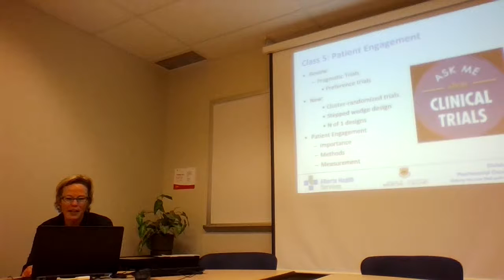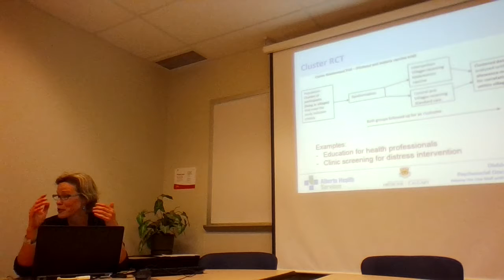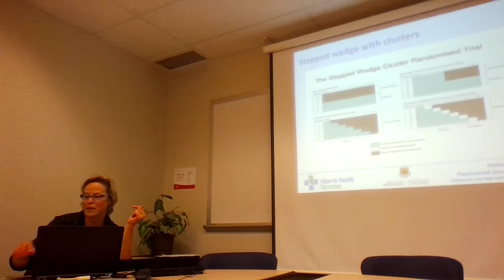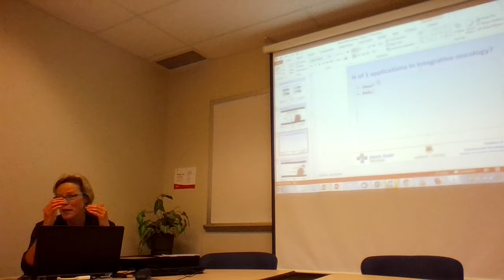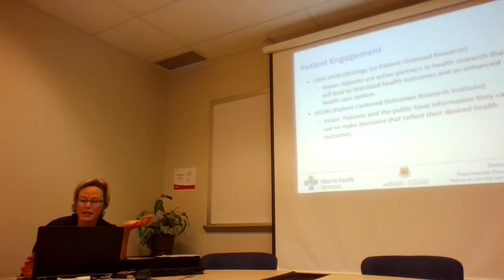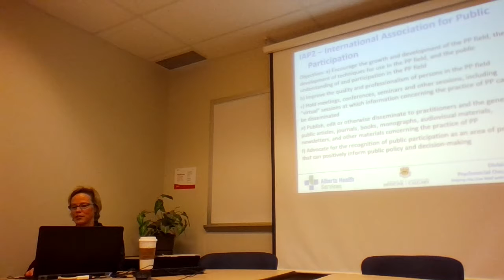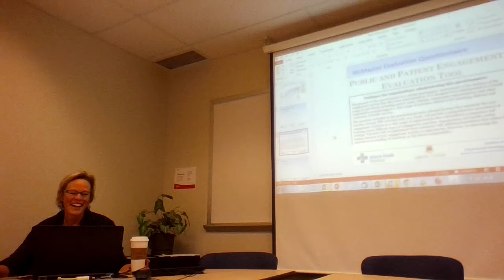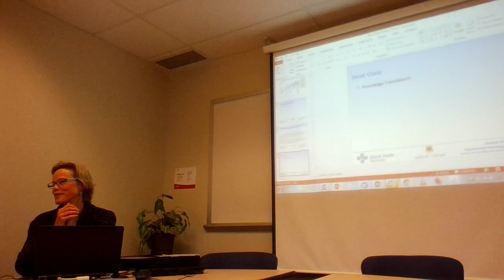TRACTION Seminar Linda Carlson Patient Engagement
As part of the TRACTION training program at The University of Calgary funded by CIHR, we offerred research training to young future researchers in the field of psychosocial oncology.